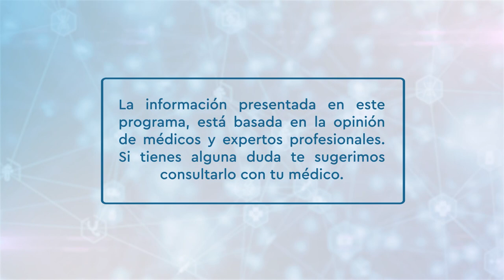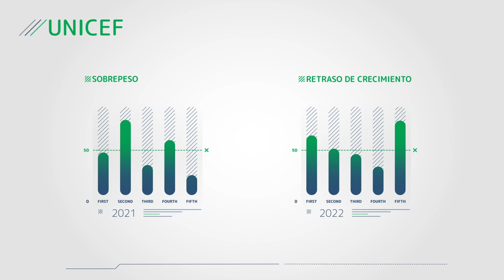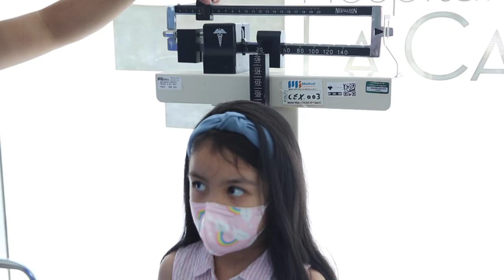Sanamente - Prevención de enfermedades en niños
¿Alguna vez te has sentido muy preocupado porque tu hijo presenta fiebre, malestar estomacal, diarrea y deshidratación?
Hoy en Sanamente estaremos platicando con algunos expertos pediátricos para informarnos acerca de la importancia que es prevenir las enfermedades en los pequeños.